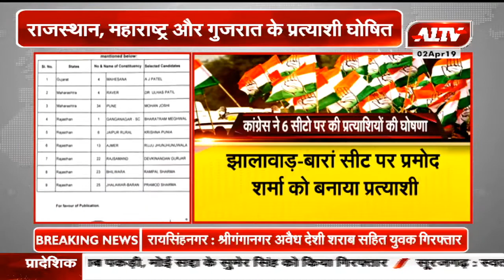कांग्रेस की नई लिस्ट जारी, राजस्थान, महाराष्ट्र और गुजरात की 9 लोकसभा सीटों के उम्मीदवार घोषित